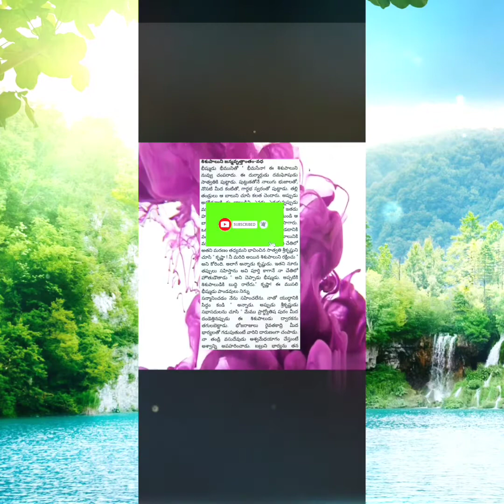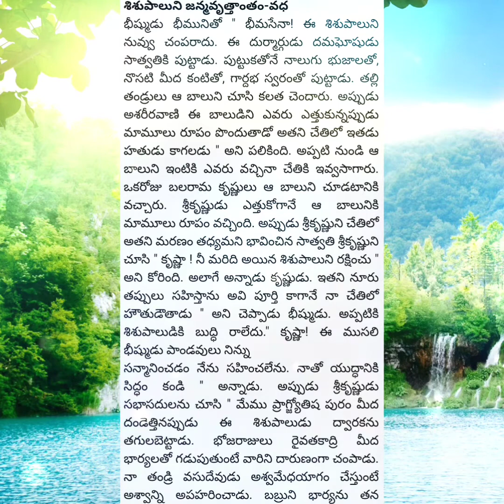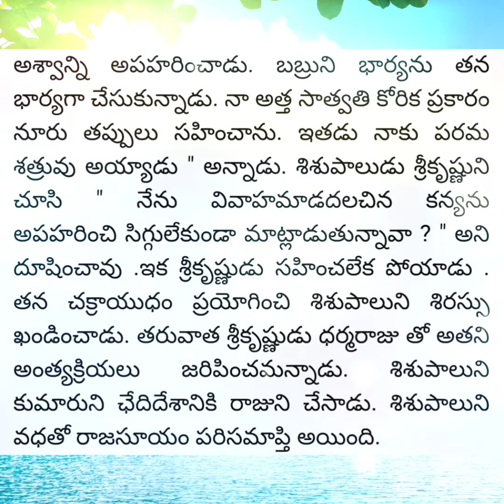sabha parvam 9 | mahabharatam in telugu @ maguva multi vlogger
mahabharatam in telugu, interesting facts about mahabharatam in telugu, Mahabharatam New Video, Mahabharatam Latest Video, knowledge, motivation, inspiration, unknown facts

PICTURESs SHOWED IN THE VIDEO.

PURPOSE only.
re-porting, teaching, scholarship, and research. Fair